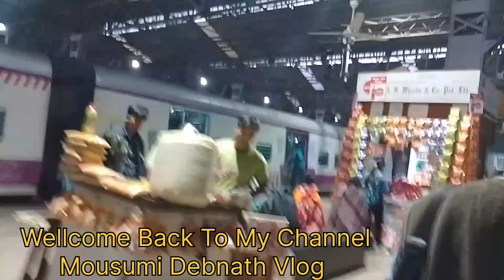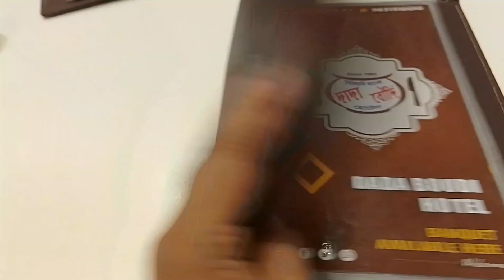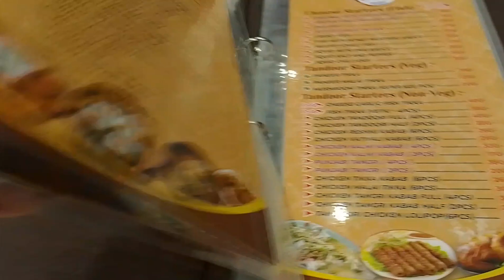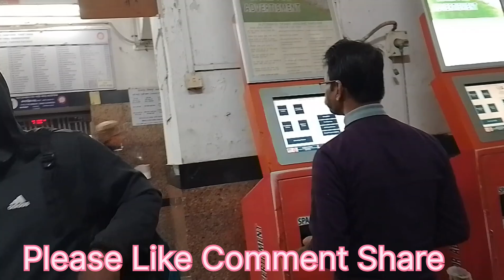Today I reached Dada Baudi resturent in Barrackpore. I shared the menu chaat of the restaurant😀